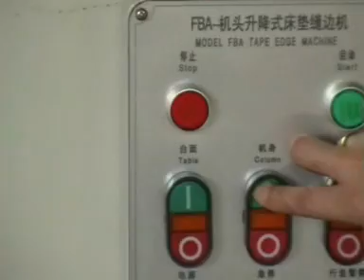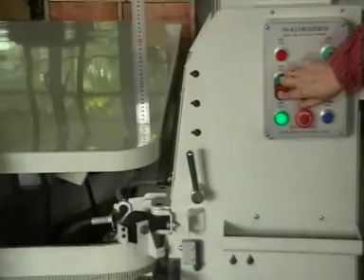FBA Tape Edge Machine(300U chain Stitch)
sifang